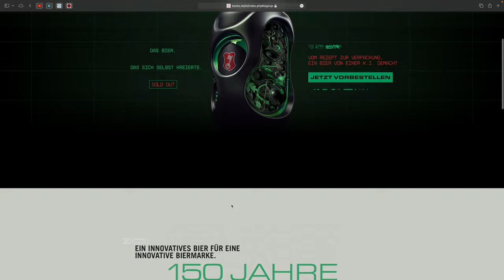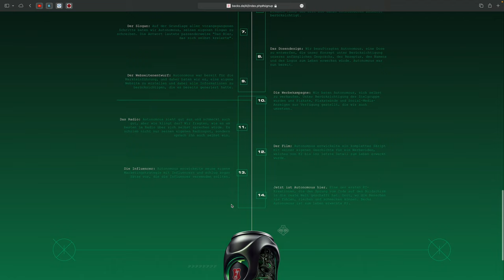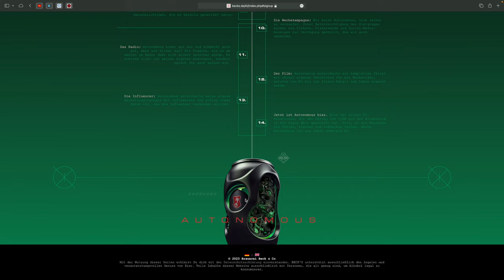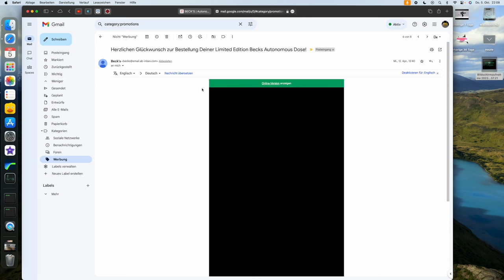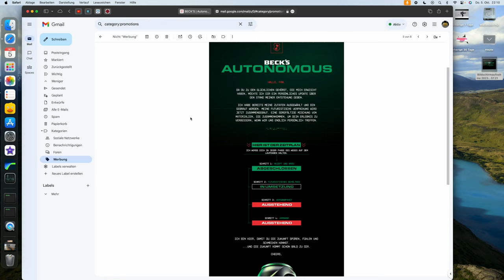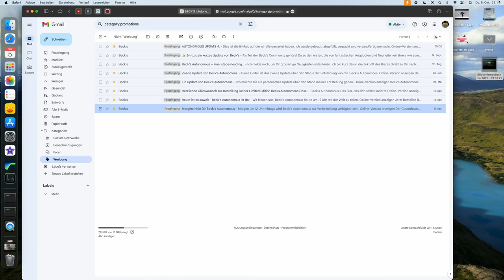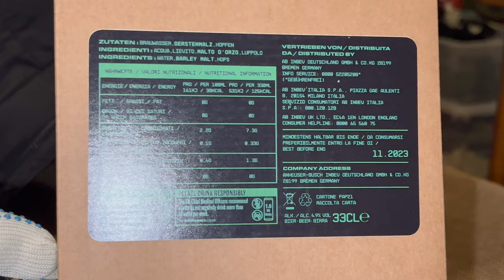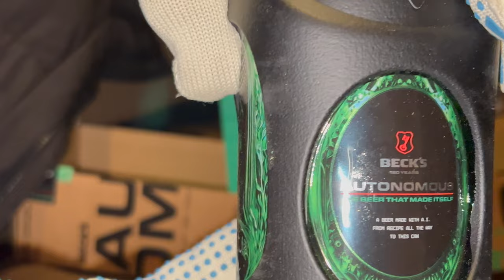Das K.I. Bier der Brauerei Becks "Autonomous" im Test, intelligentes Bier das sich selbst kreierte 🍺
Kürzlich hat mich endlich mein intelligentes Bier erreicht, was sich selbst kreierte oder das Video könnte auch alternativ heißen: KI Bier Becks Autonomous im Test. Jedenfalls habe ich das ganze heute einmal ausgepackt und ausprobiert. Alle weiteren Informationen dazu gibt es im Video. Hier geht es zur Webseite: